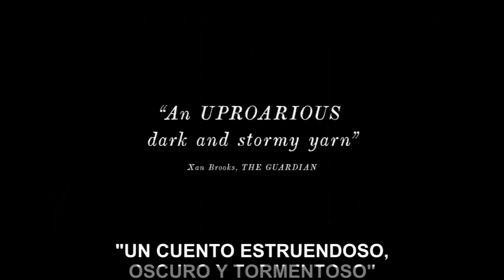EL FARO - Una Perturbadora Opinión - Critica y Reseña de lo mejor del 2019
Acompáñame a develar que tan perturbadora surrealista y misteriosa  es la nueva pelicula de el creador de "La bruja"  Robert Eggers

3- Únete al Canal como patrocinador por solo $99 pesos mensuales  (arriba hay un boton azul que dice unirte)

7-No olvides que esto lo hago por que lo disfruto en compañia de mis amigos y mi opinion es sincera  sin afan de venderte nada a pesar de que tengamos patrocinadores , al contrario de eso  el objetivo es  ayudarte a tomar una decisión de manera desenfadada y relajada del mundo del cine y de los videojuegos si es que te late mi manera de comentar.